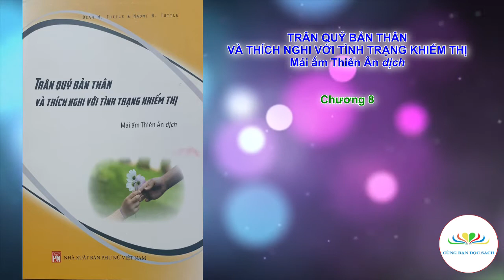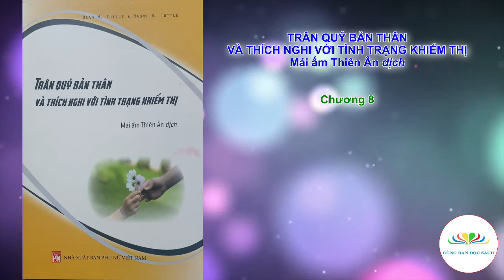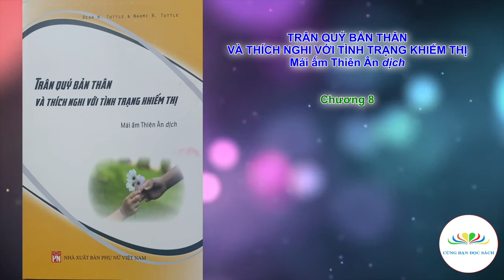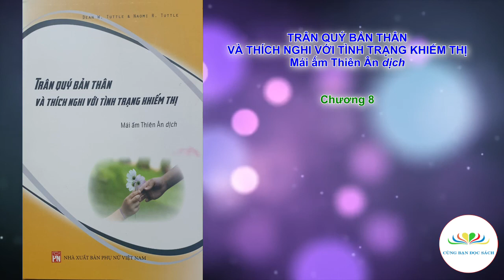ĐỌC SÁCH CÙNG BẠN | Trân quý bản thân và thích nghi với tình trạng khiếm thị | Chương 8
Tác phẩm: Trân quý bản thân và thích nghi với tình trạng khiếm thị
Người đọc: Nguyễn Thu Hà
Thực hiện: Cùng Bạn Đọc Sách
Chương 8: Những nhân tố ảnh hưởng tới quá trình thích nghi